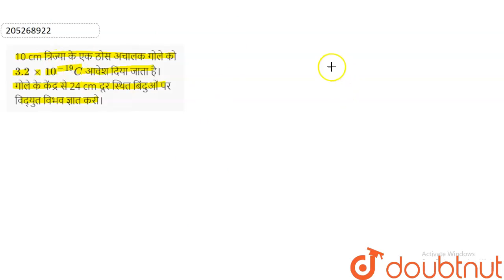10 cm त्रिज्या के एक ठोस अचालक गोले को 3.2xx10^(-19)C आवेश दिया जाता है। गोले के केंद्र से24 cm ...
10 cm त्रिज्या के एक ठोस अचालक गोले को 3.2xx10^(-19)C आवेश दिया जाता है। गोले के केंद्र से24 cm दूर स्थित बिंदुओं पर विद्युत विभव ज्ञात करो।
Class: 12
Subject: PHYSICS
Chapter: विद्युत विभव
Board:Rajasthan Board

👉 Have Any Query? Ask Us.